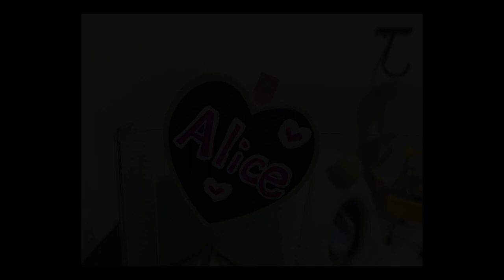【ハムスター】衝撃!ご飯が隠されてる!食器まで埋まってるよ かわいいおもしろ癒し動画 Hamster impact! Rice is hidden! Eating dishes are buried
生まれ：2018年4月頃
品種：ジャンガリアンです。
性別：女性
職業：ペット
趣味：寝る事　食事　かじる

生まれ：2018年11月頃
品種：パールドワーフです。
性別：女性
職業：ペット
趣味：寝る事　舐めてからかじる